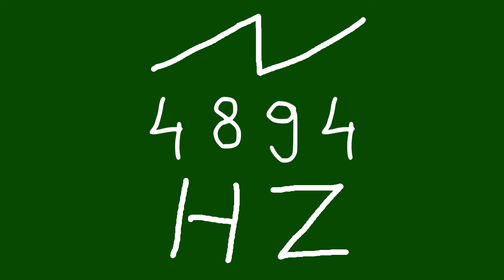4894 hz saw